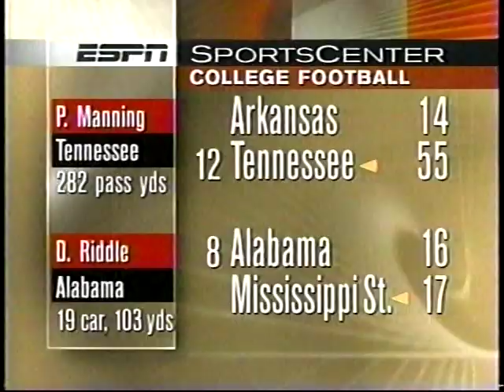1996 College Football Highlights Week 12